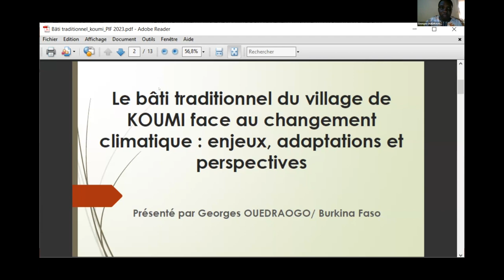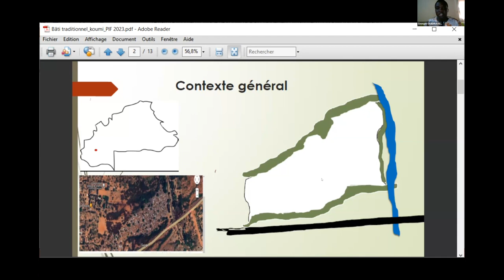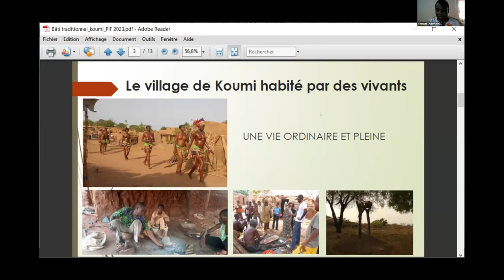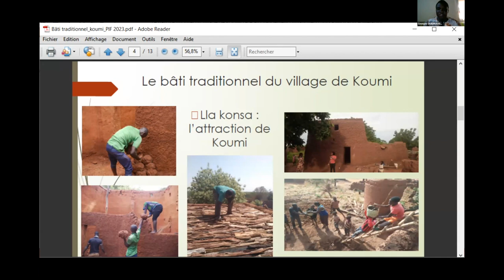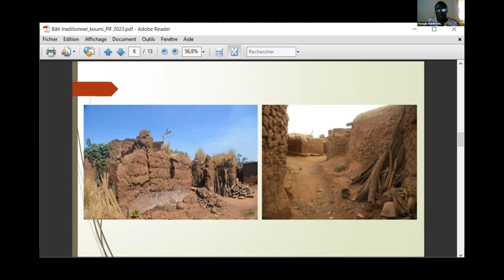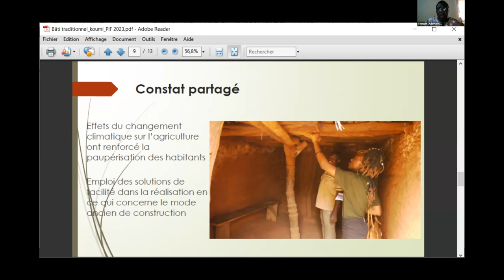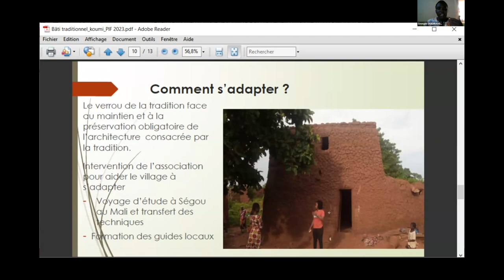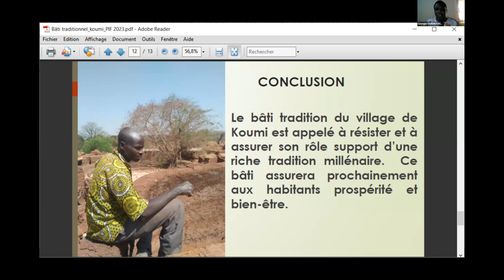Bâti traditionnel de Koumi: enjeux, adaptations et perspectives en contexte de changement climatique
Intervention de Georges Ouedraogo, Conseiller des Affaires Culturelles, Ministère de la culture (Burkina Fasso) lors du webinaire « Patrimoines et changement climatique dans le monde : expérimenter la résilience dans les sites patrimoniaux », organisé le 19 juillet 2023 par le Pôle international des sites patrimoniaux du Réseau des Grands Sites de France.